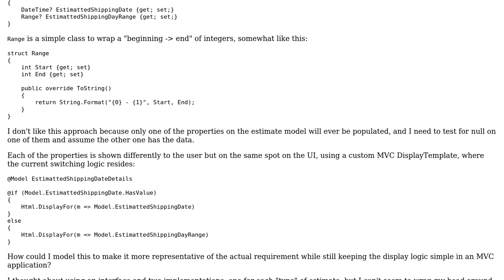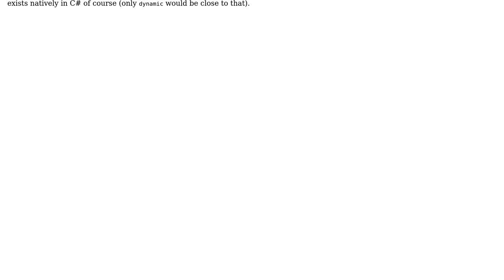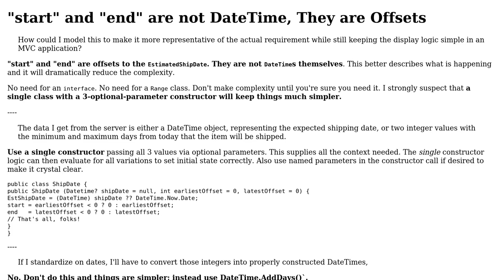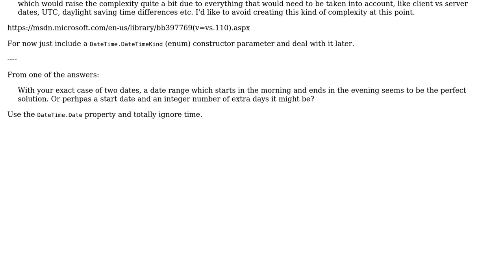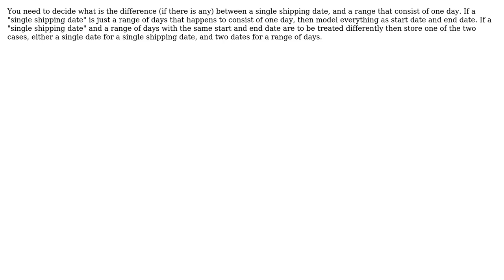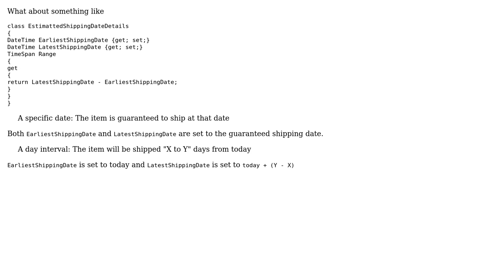A property that can represent both a single date and a date range: How to properly model that?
Software Engineering: A property that can represent both a single date and a date range: How to properly model that?

With thanks & praise to God, and with thanks to the many people who have made this project possible! | Content (except music & images) licensed under CC BY-SA | Music | Images & others | With thanks to user Spotted user Robert Harvey user radarbob user julealgon user hocho user gnasher729 user gbjbaanb user Ewan user Erik Eidt and the Stack Exchange Network Trademarks are property of their respective owners. You are responsible for your own actions.